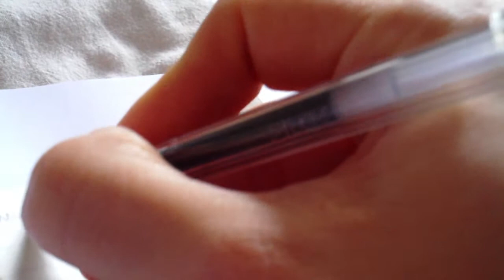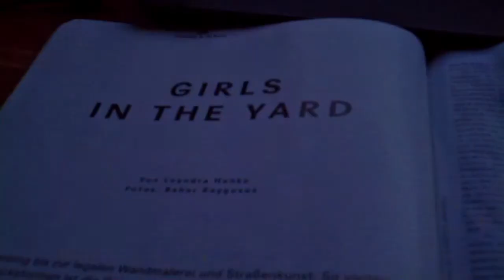BECOMING - Ep 01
i've been craving a new start, a sign to change my life in tiny steps and become who i am supposed to be (after i figure out what that will be) - so i made me a sign.

in this series i will try to document that change. to motivate myself and have a place to go back to when i feel like i'm stuck. and that will happen but i'll fight my inner demons and come back to myself.

xx

/ Tourist - Kin (Bairn Remix)

// Parra for Cuva - Seven Temples